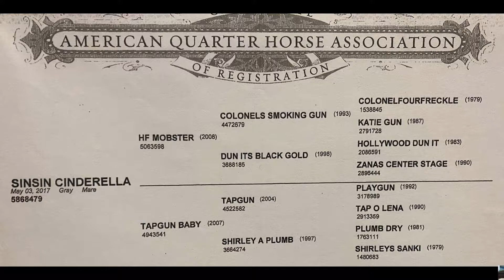Sinsin Cinderella 2017 Gray Mare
Sinsin Cinderella
2017 Gray Mare
HF MOBSTER X TAPGUN BABY
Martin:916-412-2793